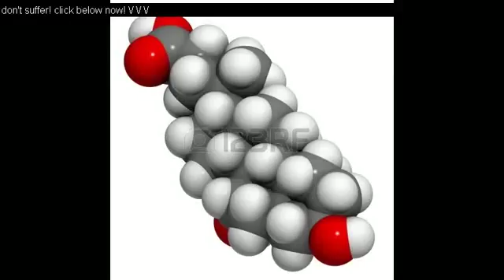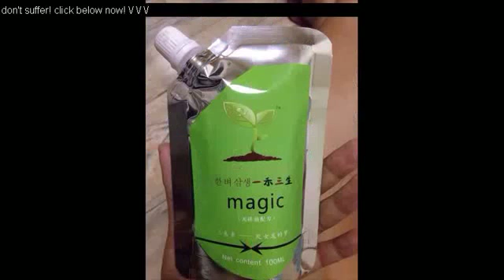Life after severe acid reflux